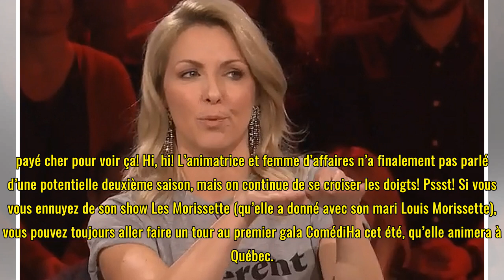Véronique Cloutier à Tout le monde en parle: autisme et premières fois